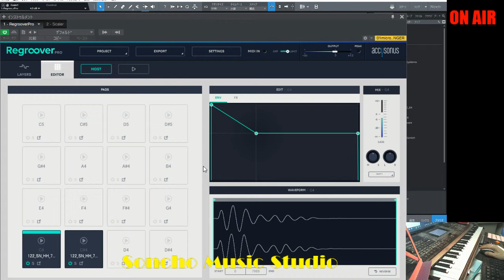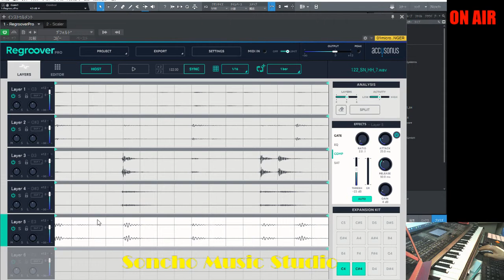Regroover Pro 使い方②２MIXのドラムをセパレート サンプラー機能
Regroover Pro （Accusonus社）のサンプラー機能を解説